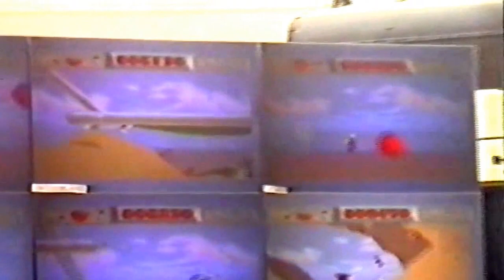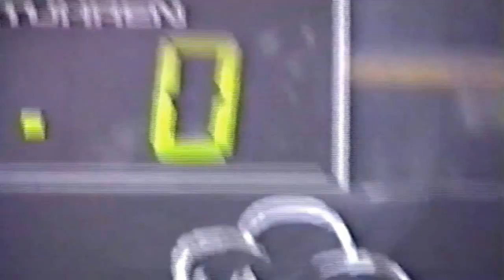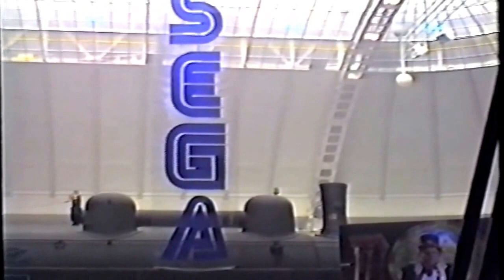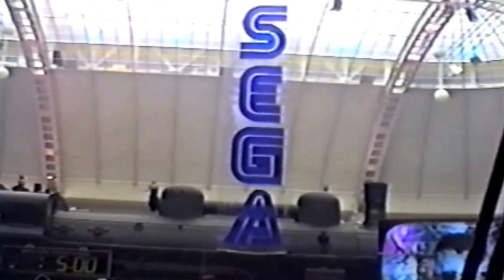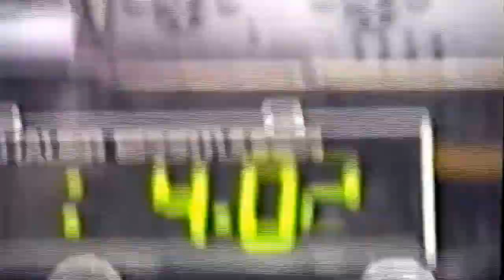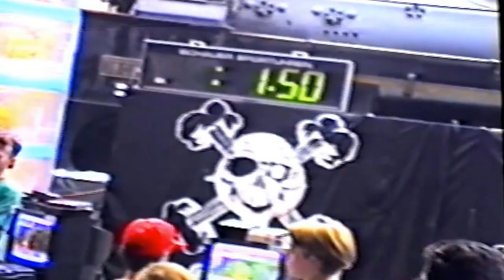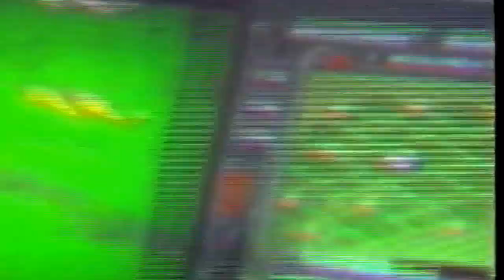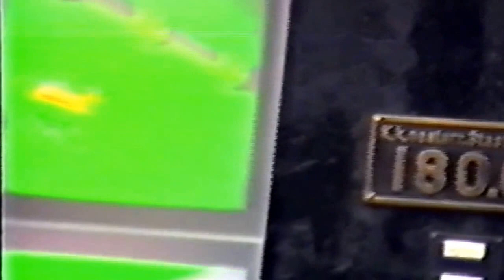SEGA European Challenge 1993 (Rare footage)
Sega European Challenge 1993 (Vienna - Austria).

4 games were played:
-Cool Spot (Mega Drive)
-Final Fight (Mega CD)
-Jungle Strike (Mega Drive)
-Jaguar XJ220 (Mega CD)

 PS: I'm the portuguese guy :)